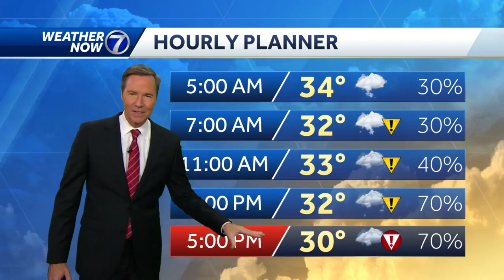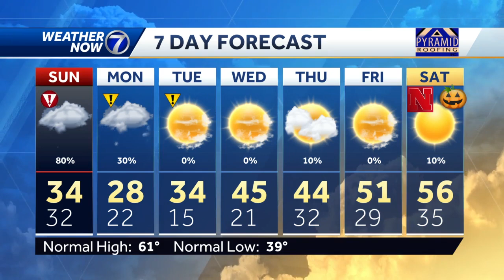Snow picks up Sunday afternoon